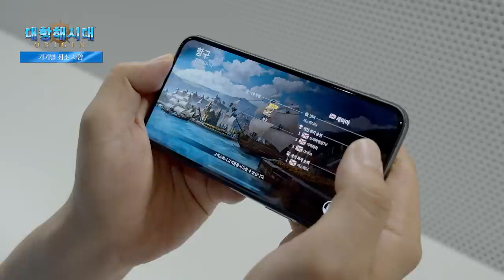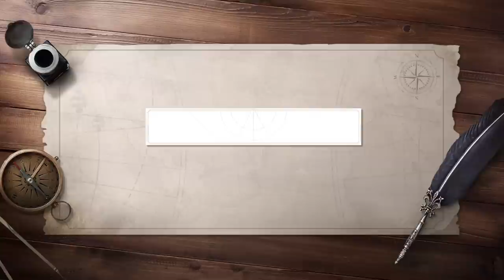[라인게임즈] 대항해시대 오리진(Uncharted Waters Origin) 온라인 간담회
《 8월 9일, 대항해시대 오리진 온라인 간담회》​

드디어 대항해시대 오리진 출항! 그랜드 론칭일 공개!
우리가 바라던 바다, 명작의 귀환 '대항해시대 오리진'을 소개합니다.

간담회 못다한 이야기를 추가로 받고 있습니다.

우리가 바라던 바다
▶️ [대항해시대 오리진 공식 사이트]